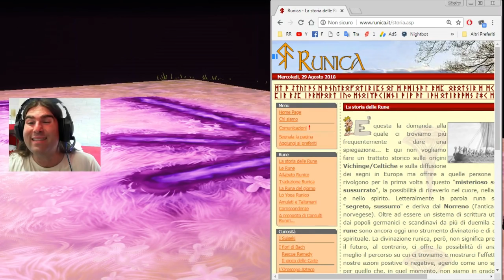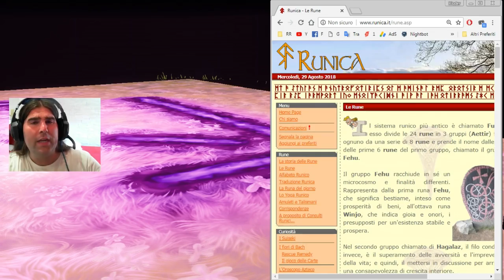*CUBO ATTIVATO!!!* SCOPERTE RUNE ANTICHE!!! MAPPA FORTNITE DISTRUTTA DA RAGNAROK!!!